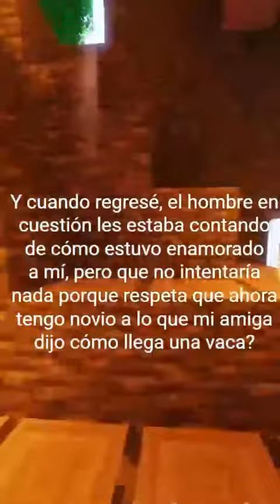Historias de reditt: ¿Soy la mala por vestirme de vaca en la fiesta de mi amiga? - Español #1 - Foox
Subo contenido entre todos los días de la semana, incluidos directos, espero que te guste :)